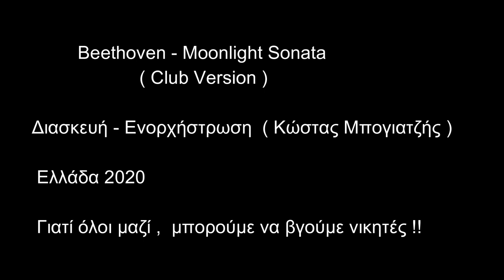Moonlight Sonata_CoVid-19 ( Club version ) 1-4-2020 Kostas Bogiajis Σονάτα του Σεληνόφωτος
Ένα βίντεο αφιερωμένο στην μνήμη αυτών που έχασαν την ζωή τους από τον Κορονο'ι'ό COVID-19 .. ΓΙΑΤΙ ΟΛΟΙ ΕΧΟΥΜΕ ΔΙΚΑΙΩΜΑ ΣΤΟ ΝΑ ΖΗΣΟΥΜΕ_ΕΛΛΑΔΑ 2020
  • Πλένουμε σχολαστικά τα χέρια μας με σαπούνι και νερό. Το πλύσιμο των χεριών για να είναι αποτελεσματικό, πρέπει να διαρκεί τουλάχιστον 20 δευτερόλεπτα, ενώ αρκεί το απλό σαπούνι.• Αποφεύγουμε να ακουμπάμε το πρόσωπό μας με τα χέρια μας. Το στόμα, η μύτη και τα μάτια αποτελούν σημεία εισόδου του ιού στον οργανισμό μας και με τα χέρια μας είναι πολύ εύκολα να μεταφέρουμε εκεί τον ιό.• Απολυμαίνουμε τακτικά τις επιφάνειες και τα αντικείμενα που χρησιμοποιούμε συχνά. Κρατάμε το χώρο του σπιτιού και της εργασίας μας καθαρά με ειδικά καθαριστικά και απολυμαντικά, ενώ καθαρίζουμε και συσκευές που χρησιμοποιούμε συχνά, όπως το κινητό μας τηλέφωνο.• Χρησιμοποιούμε μόνο εγκεκριμένα απολυμαντικά υγρά και μαντηλάκια. Δεν χρησιμοποιούμε οποιαδήποτε προϊόντα κυκλοφορούν στην αγορά, καθώς πολλά από αυτά δεν είναι αποτελεσματικά, οπότε θα πρέπει να είναι εγκεκριμένα από τους αρμόδιους φορείς.• Περιορίζουμε όσο είναι εφικτό τη συναναστροφή με άλλους ανθρώπους και τηρούμε τους κανόνες υγιεινής. Αποφεύγουμε τις χειραψίες και τους ασπασμούς, ενώ κρατάμε αποστάσεις ασφαλείας.• Αποφεύγουμε να χρησιμοποιούμε τα Μέσα Μαζικής Μεταφοράς. Τα ΜΜΜ αποτελούν χώρους συγκέντρωσης πολλών ατόμων και διευκολύνουν την μετάδοση του ιού. Αν είναι απαραίτητο να τα χρησιμοποιήσουμε, κρατάμε τις απαραίτητες αποστάσεις και αποφεύγουμε όσο το δυνατόν περισσότερο να ακουμπάμε επιφάνειες που χρησιμοποιούν πολλοί.• Εφόσον νοσούμε ή έχουμε οποιοδήποτε μικρό σύμπτωμα της ασθένειας, χρησιμοποιούμε σωστά ειδικές μάσκες και γάντια για να περιορίσουμε τη διασπορά του ιού. Η χρήση των μασκών δεν συνίσταται σε ανθρώπους υγιείς, καθώς δεν έχει αποδειχτεί ότι τους προστατεύουν, ενώ μπορεί να προκληθεί και έλλειψη στην αγορά και να μην είναι διαθέσιμες για όσους πραγματικά τις έχουν ανάγκη.• Συμβουλευόμαστε μόνο τους ειδικούς. Σε περίπτωση που έχουμε οποιοδήποτε σύμπτωμα, επικοινωνούμε με τον γιατρό μας ή καλούμε το 1135, την τηλεφωνική γραμμή του Υπουργείου Υγείας, οι οποίοι θα αξιολογήσουν την κατάσταση και θα μας δώσουν τις απαραίτητες οδηγίες.